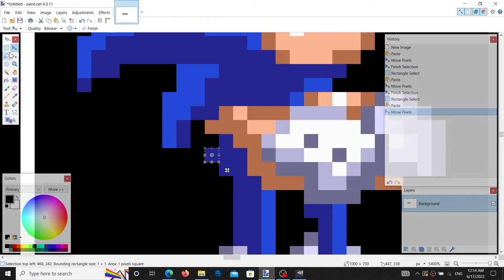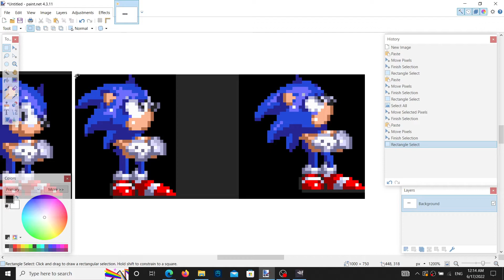Sonic 3 AIR how To Make Hand Close